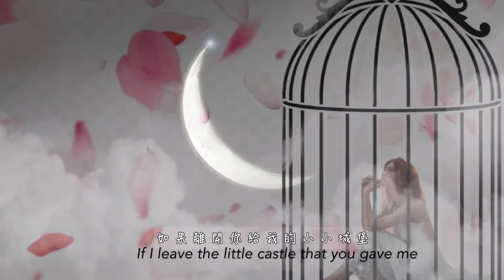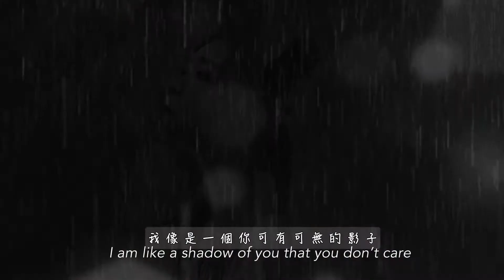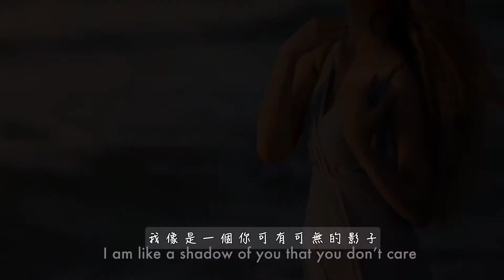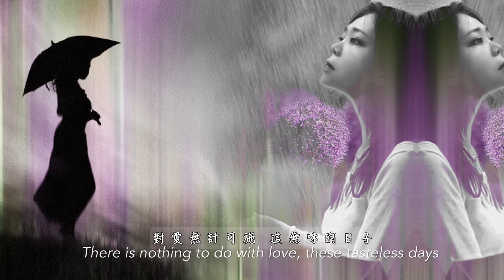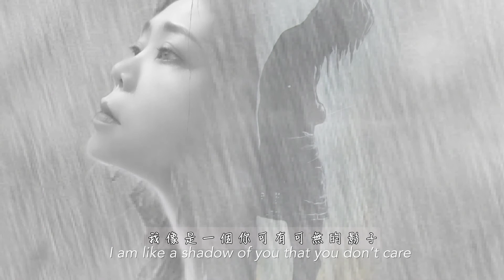囚鳥_ 彭羚 我是被你囚禁的鳥, 如果離開你給我的小小城堡, 不知還有誰能依靠/動態歌詞/English subtitles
I am a bird imprisoned by you,
I have forgotten how high the sky is
 If I leave the little castle that you gave me
 I don't know who else can rely on

The love getting from you less and less
Watching your smile burn in the eyes of others I couldn’t have a hug

I am like a shadow of you that you don’t care
I know you lie
This chaotic city can't tolerate my idiot
What makes you so obsessed with such presumptuous

Exchange sadness with loneliness
There is nothing to do with love, these tasteless days
My tears are the only luxury